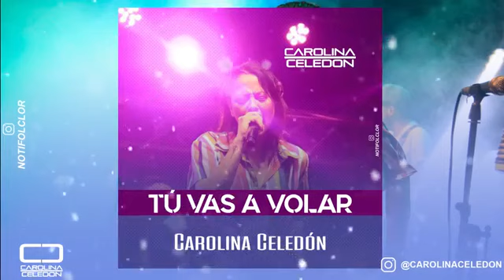TU VAS A VOLAR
CAROLINA CELEDON